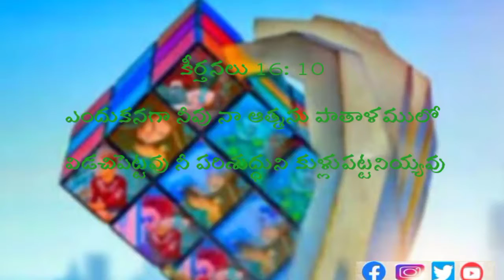మరణమైన తర్వాత జీవించే స్థలం ఇదే